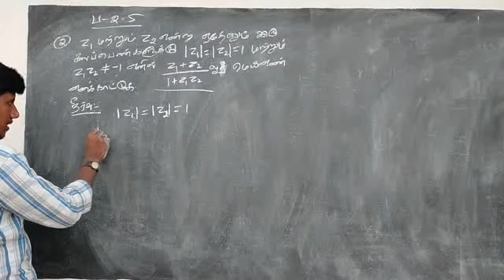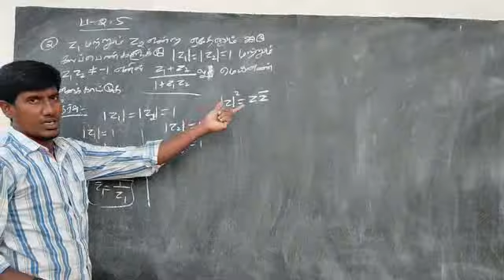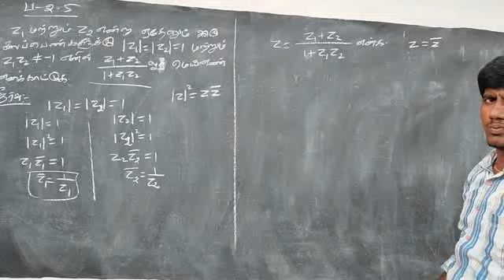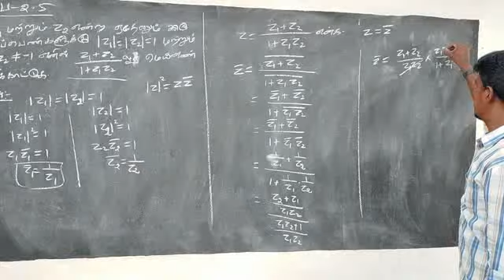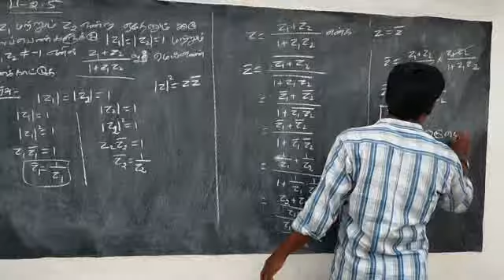12th Maths Ex - 2.5. Q.No - 2